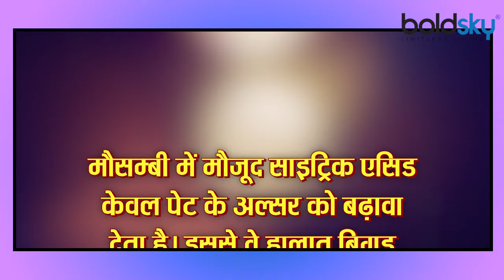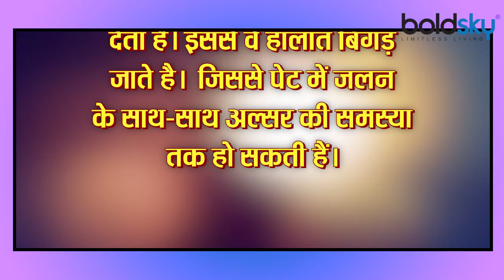मौसम्बी जूस का सेवन हो सकता है खतरनाक,ऐसे लोगों की हालत कर सकता है खराब । Boldsky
Mosambi starts coming in more quantity during the summer season. Due to its cold effect, people like to drink its juice with great fervor. There is no doubt that seasonal is one of the naturally obtained juices. Its juice is delicious and quenches thirst in an instant. But as beneficial as it is, it can prove to be dangerous for some people. Know which people's health is injurious to the juice of Mosambi.

गर्मियों के मौसम में मौसम्बी अधिक मात्रा में आने लगती हैं। ठंडी तासीर होने के कारण लोग बड़े ही चाव से इसके जूस को पीना पसंद करते हैं। इसमें कोई शक नहीं कि मौसमी नैचुरल तरीके से प्राप्त जूसों में से एक है। इसका जूस स्वादिष्ट होता है और पल भर में प्यास बुझा देता है। लेकिन यह जितना फायदेमंद है, वहीं कुछ लोगों के लिए यह खतरनाक साबित हो सकता है। जानिए मौसम्बी का रस किन लोगों के स्वास्थ्य के लिए नुकसानदेय है।